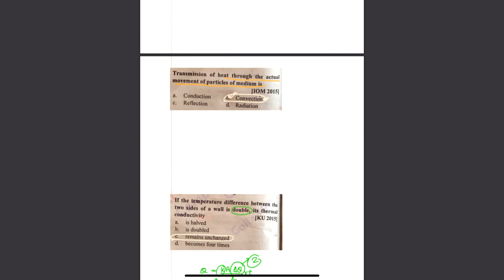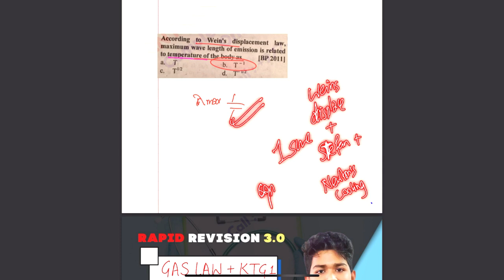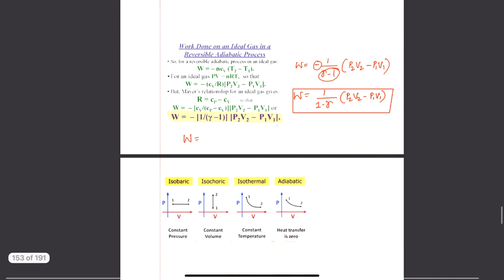10 Marks Heat and Wave SURE SHOT 🔥All Theory Covered with Most Important Question🔥🌸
For One Shot Notes, Follow the link given below 😇

Watch this Playlist for FULL SURE SHOT 2 Videos

PYQs Series Videos

I Am Nabin Bhandari, 3rd Year Medical Student from MCOMS Pokhara . I Got Scholarship Both in TU & KU With Rank 39 in Entrance exam 2020 . I Have been Guiding Medical Aspirants since 3 Years

More about video:

Time Stamp:
0:00 Intro
00:33 Introduction to wave
0:43 Mechanical and electromagnetic wave
1:34 Mechanical wave
03:40 Plane Progressive Wave
07:16 Particle and wave velocity
07:57 Phase difference
10:44 Velocity of Transverse Wave
12:14 Pressure wave
13:06 Intensity of wave
15:35 Audible sound range
15:56 Electromagnetic spectrum
16:31 Superposition of wave
20:51 Interference of wave
21:04 Beats
21:34 Standing wave
21:39 Detailed Interference
24:02 Beats Detailed
30:52 Standing waves Detailed
34:16 Fundamental mode of vibration
38:44 Vibration - Free and Forced Vibration
39:16 Resonance
40:45 End Correction
41:55 Resonance in air column
45:28 Velocity of sound
46:32 Newton's Formula
46:40 Laplace Correction
47:10 Factors affecting velocity of sound
50:00 Doppler's effects and musical sound
01:07:35 Thermometry
01:16:37 Thermal expansion
01:35:00 Calorimetry
01:53:57 Transmission of heat
02:16:41 Gas Laws and KTG
02:30:33 Thermodynamics

Cee Motivation
Most Important Question of Physics for cee
Most Important Question of Chemistry for cee
Most Important Question of Biology for cee
Name mbbs
Entrance dose
Cee aspirants

class 11 physics one shot jee